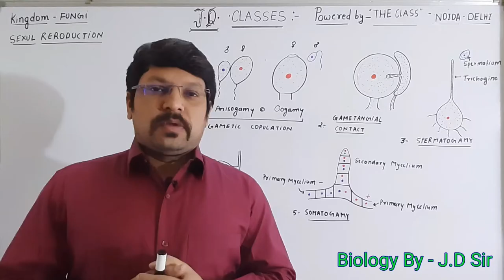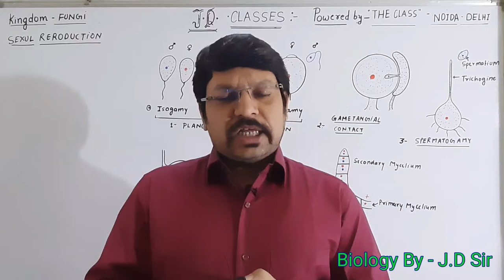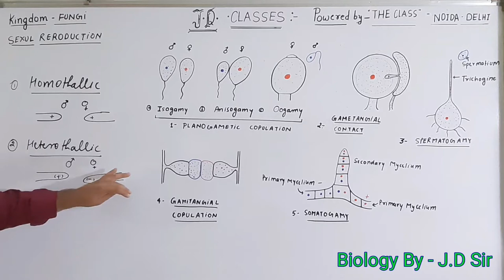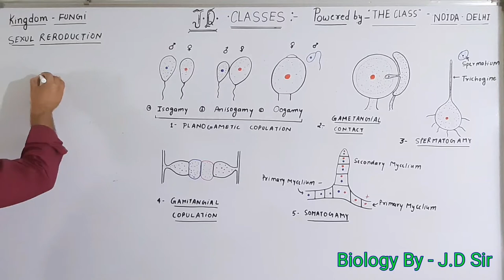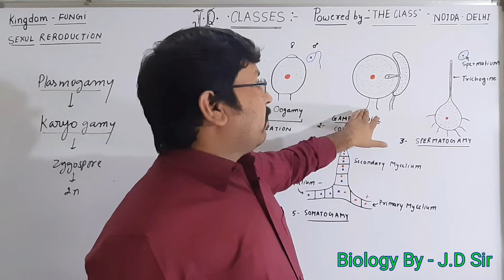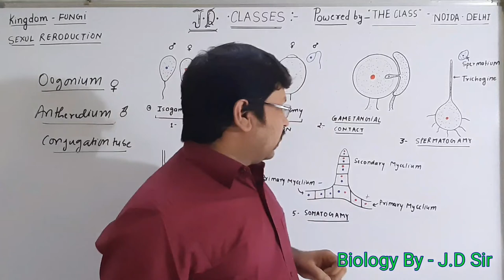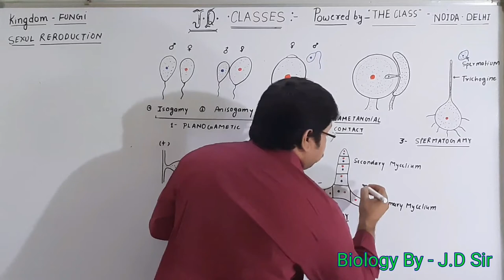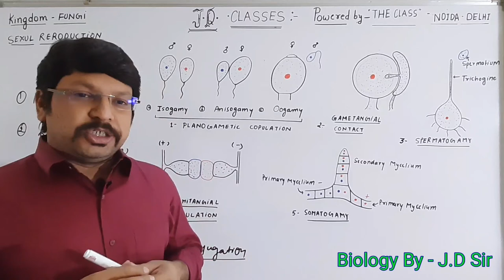Sexual Reproduction - Fungi //Class 11 Biology ,Unit -1 ,Chapter 3 Kingdom Fungi /NEET - CBSE /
Biology - NEET , Class 11th CBSE

Unit- 1
Chapter   -  2 Classification System
      Topic   -  KINGDOM - Fungi
 Lecture - 15  Fungi sexual Reproduction

Sexual Reproduction Takes place through following method
1- Planogametic copulation - where naked gamete fuse , mainly take place in aquatic medium . It may isogamous , anisogamous or Oogamous .
2 Gametangial Contact - it is mainly takes place with the help of conjugation tube where transfer of nucleus takes place between antheridia and oogonia .
3 - Spermatogamy - that takes place between spermatia and oogonia .it mainly takes place in aquatic fungi .
4- Gamitangial Copulation - Takes place by fusion of hypha which may be between same or genetically different species .
 5 - Somatogamy - Somatic hypha fuses and dikaryotic stage is formed

This video is useful for NEET as well as CBSE & UPSC students , i have explained Unit 1 from 11th class and it's NINTH topic is '  Cynobacteria Or  BGA  ' i have explained in easy way so that every student can understand easily . This topic is also very important for UPSC aspirants .

JD sir is mentor and guide who have trained thousands of students and helped the to get selected in various examinations

We have our own Offline Institute for NEET  under the brand Name ''THE CLASS '' With Head office at Sector ,41 Noida .

For previous video please clink the below links in sequence, if your new visitor i would like to suggest you to refer these links for complete and better understanding of NEET Biology .